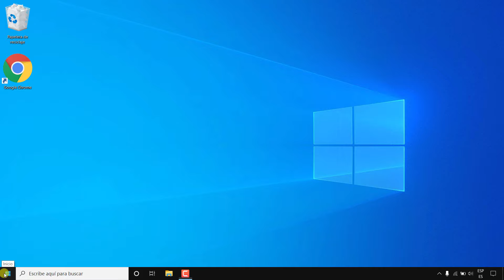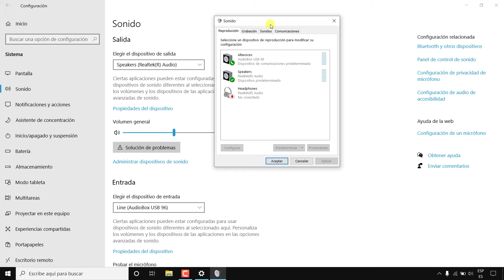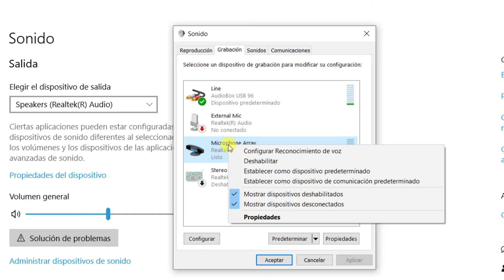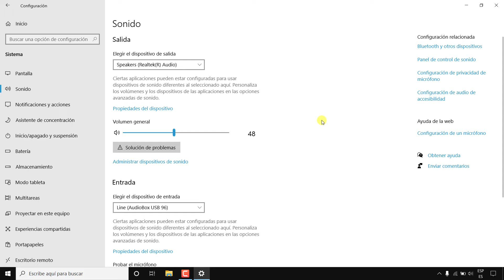Como Probar si el Microfono de mi pc funciona Windows 10 2025 PC o Laptop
Aprende como probar si el microfono de mi pc funciona windows 10 paso a paso veremos el procedimiento con varios métodos para saber si el microfono de mi pc funciona windows 10 de manera que comprobarás si el micrófono de tu pc o laptop funciona correctamente en Windows 10

✅ Como saber que BIOS tiene mi pc Windows 10 2021 | saber que version de bios tengo windows 10

✅ Como saber que Tarjeta Grafica tiene mi pc o laptop en Windows 10 / 8 / 7 2021

✅ Como cambiar la Pantalla de Bloqueo Windows 10 | personalizar fondo de pantalla de bloqueo en pc

✅ Cómo SUBIR o BAJAR el Brillo de la Computadora Windows 10 PC de Escritorio | ajustar brillo pc 2021

✅ Como agrandar el puntero del mouse en Windows 10 | hacer el cursor mas grande en windows 10 2021